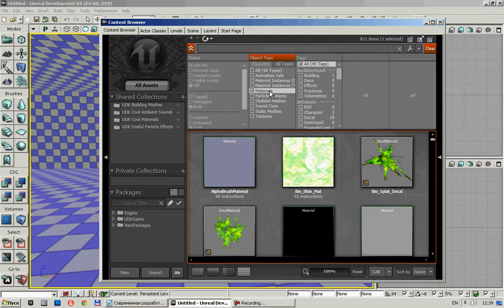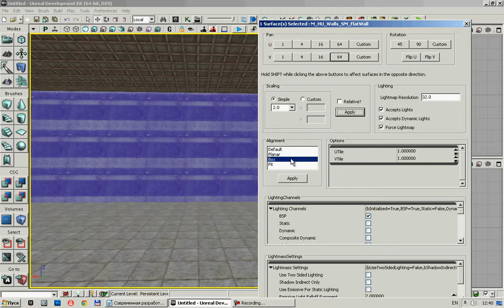6) Materials или работа с материалами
Видеоурок был сделан в 2012 году!